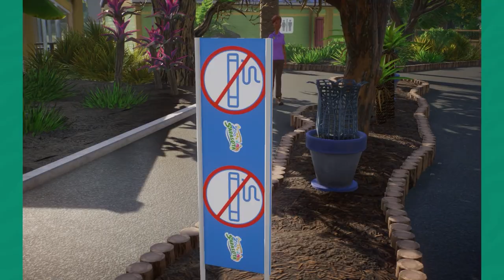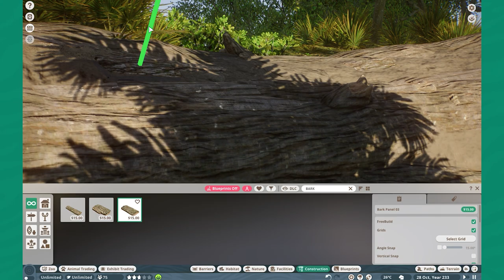🌲 "Cougars, Canopies, and Conservation!" | ZooSarasota at the Palms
Hope you all enjoy. This zoo I've put so much work into for the past few weeks that I'm finally happy to show off to all of you. ZooSarasota at the Palms serves as a combination of elements from many zoo's and aquarium's around Florida, specifically ZooMiami and ZooTampa at Lowry Park. Welcome to this wonderful new journey into my most detailed zoo yet.